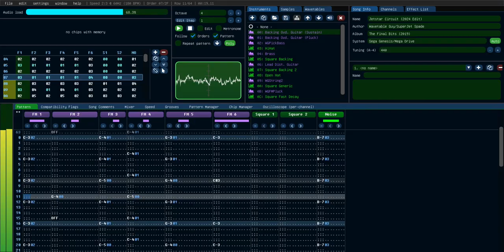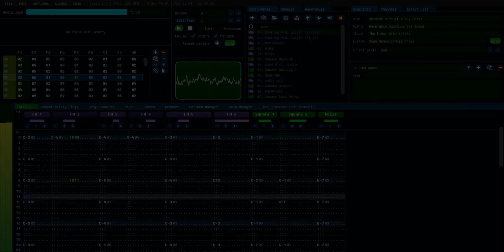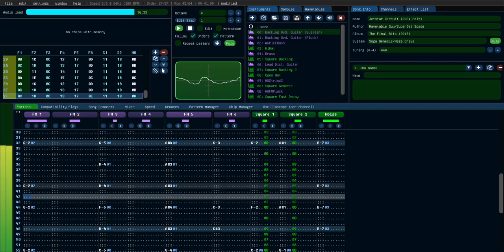SJS Classics - Jetstar Circuit (2024 Edit)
Song number 7 from my 2019 album The Final Bits. Just because I'm not a huge fan of rock music doesn't mean I underappreciate it entirely. This was a one-off thing I did back towards the start of 2019 to see if I could make a song in the vein of rock music. It sounded decently well, but I decided to see if I could improve the guitars by referencing those used by FM Wizard Savaged Regime (lazygecko on Discord). I simply looked at what values he used to make his guitars sound convincing, and then modified my previous guitars based on what I observed. Compared to 2019, they may not turn out exactly like FM guitars, but I think I like these a bit more than my previous ones I used. There also a bonus tune you can find by simply removing a pattern jump command (something like a "results screen" tune).

I also applied panbrello on the echo channel here as the other edit I did in this 2024 edition. Replacing the audio of these two songs in my album The Final Bits will also mean needing to re-record the other songs in the album to match up with the audio level of my current songs.

00:00 - Main Tune
03:25 - Bonus Tune